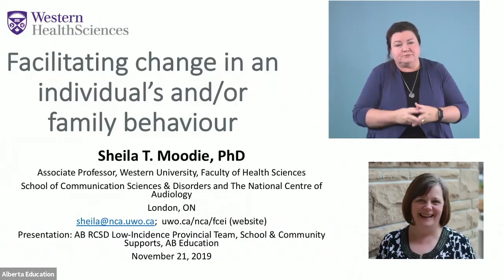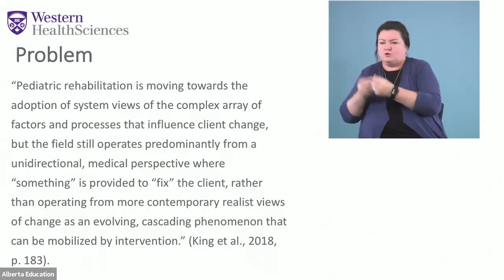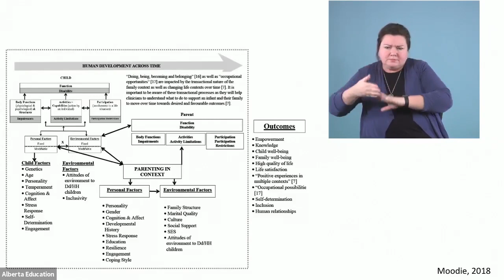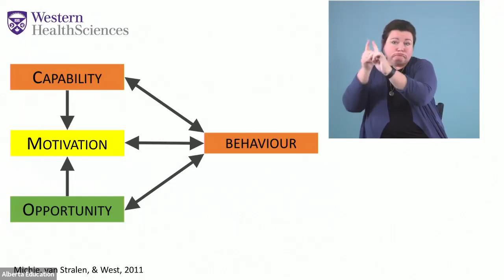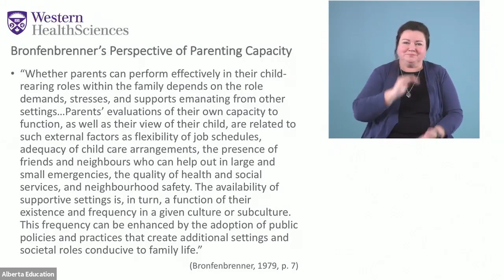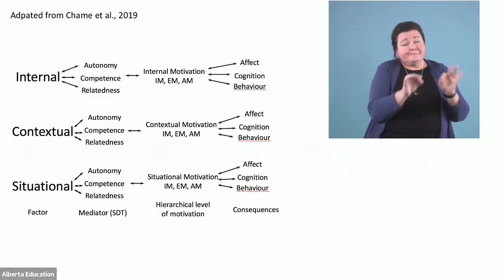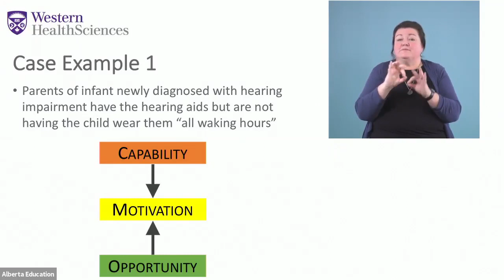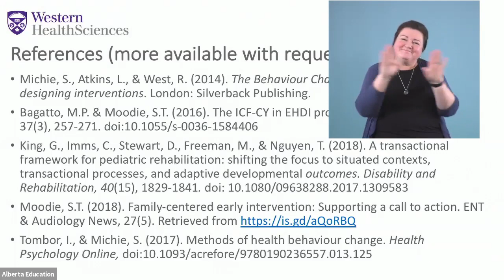Facilitating Change in Individuals and/or Family Behaviour.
Archived webinar with Sheila Moodie

Dr. Moodie will provide us with concepts around creating opportunities to change family, client behaviour. Drawing on her research, she will provide us with suggestions for helping to change behaviour and create positive outcomes for children and youth.

This is presentation is relevant for all persons providing services to low incidence populations.